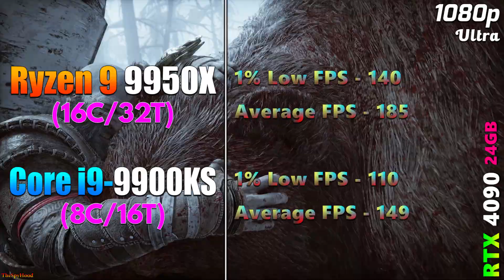Ryzen 9 9950X vs Core i9 9900KS | PC Gameplay Benchmark Tested | How Big is the Difference?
Ryzen 9 9950X vs Core i9 9900KS | PC Gameplay Tested in 1080p and 1440p

System Specs :
Operating System : Windows 11 Pro 64 Bit
CPU 1 : AMD Ryzen 9 9950X (Asus ROG Crosshair X670E HERO)
CPU 2 : Intel Core i9-9900KS (Asrock Z390 Taichi Ultimate)
GPU : NVIDIA GeForce RTX 4090 24GB
CPU Cooler : MSI MAG Coreliquid C360 AIO Liquid Cooler
PSU : Asus ROG Thor Platinum II 1200W
RAM 1 : 2*16GB DDR5 4800MHz
RAM 2 : 2*16GB DDR4 4800MHz